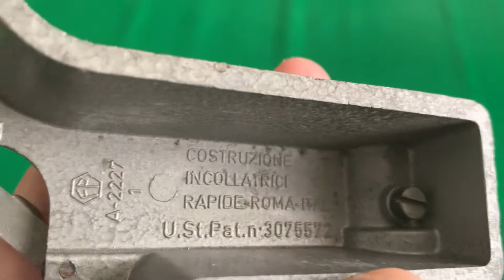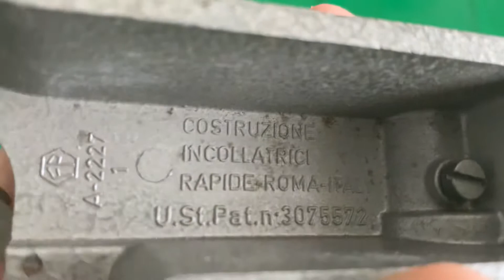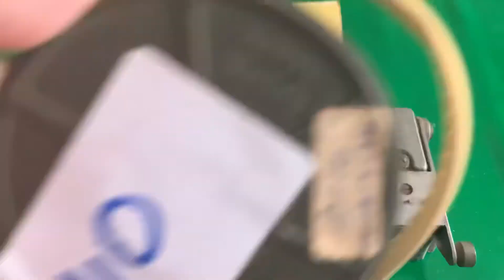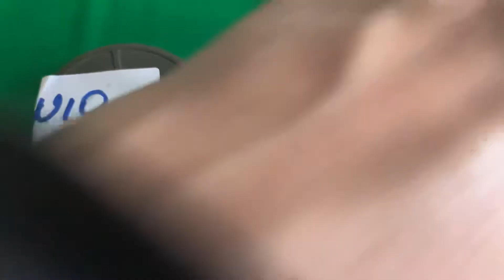Super8 Mania 15^📽🎞Ferrania giuntatrice 8mm mod.Special; quanti film, cartoons e doc montati con lei!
Super8Mania 15^ 📽 🎞 Ferrania giuntatrice8mm mod. Special Made in Italy - Patented Ferrania giuntatrice 8mm mod. Special; quanti film, cartoons e doc montati con lei! 🎟️ 🎦🎬 riprese e note di Emanuele Carioti; Studio Carioti, Roma, Marta, Viterbo, lunedì 18 ottobre 2021; Emanuele Carioti - Giornalista​​ professionista, scrittore, youtuber​​ & blogger​​; ;
Sinossi; fonti varie tra cui materiale originale, Wikipedia, Google, Internet e libri cartacei:
Azienda Produttrice: Film Ferrania.
Fondazione: 1882 - in attività (ottobre 2021).
Giuntatrice a nastro adesivo - 8mm.
Anni di produzione: 1950 circa - 1960 circa.
Materiale: metallo e plastica.
Misure: Altezza: 4 cm - Lunghezza: 15 cm - Larghezza: 11,5 cm.